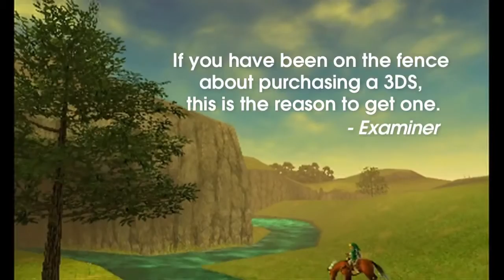Nintendo 3DS - The Legend of Zelda Ocarina of Time 3D Reviews Trailer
Guide Link -- a young boy who is tasked with saving the land of Hyrule from Ganondorf, the Gerudo King of Thieves. The evil Ganondorf is intent on gaining mastery both over the land of Hyrule and time itself and he is led by his ambition to overthrow the current Royal Family of Htrule. It is up to Link to stop him in his tracks as you guide him on a magical journey through time. Explore vast landscapes, mythical temples, dungeons, towns and villages, as well as interact with many different characters and battle various enemies -- all in stunning 3D.